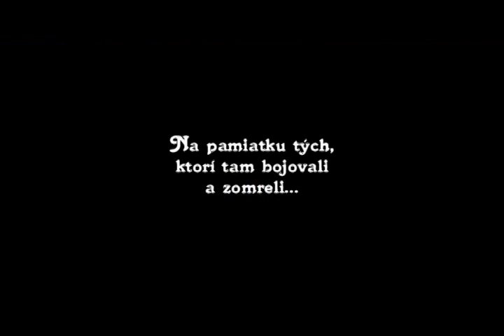Kosorín 2014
Rekonštrukcia bitky z 2. svetovej vojny na kosorínskych poliach. Útok elitnej nemeckej jednotky na partizánske postavenia...